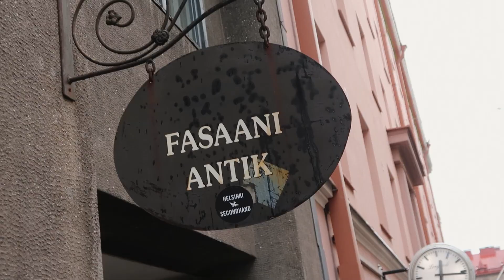𝐇𝐚𝐥𝐥𝐨𝐰𝐞𝐞𝐧𝐲 𝐭𝐡𝐢𝐧𝐠𝐬 𝐚𝐧𝐝 𝐜𝐨𝐬𝐲 𝐫𝐚𝐦𝐛𝐥𝐢𝐧𝐠𝐬 - Kastanjoita, askartelua... | 𝐎𝐂𝐓𝐎𝐁𝐄𝐑 𝟏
Conkers, coffee dates, antiques, stationery plus cosy chats. :)